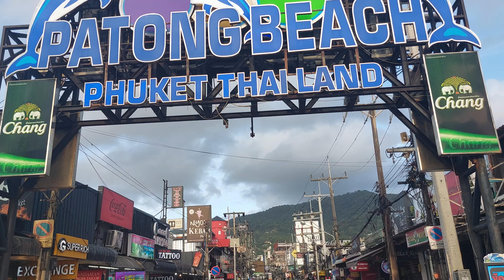Wednesday Afternoon, Patong Beach, Phuket, Thailand